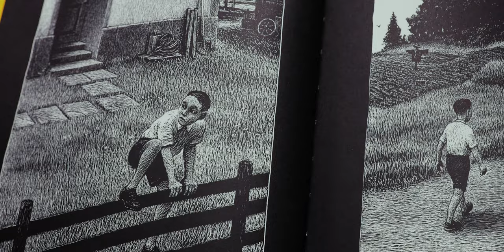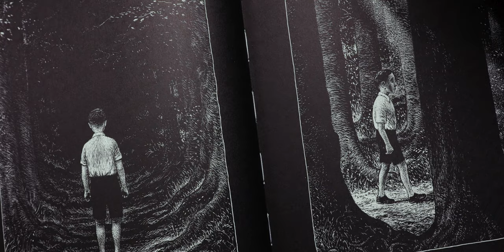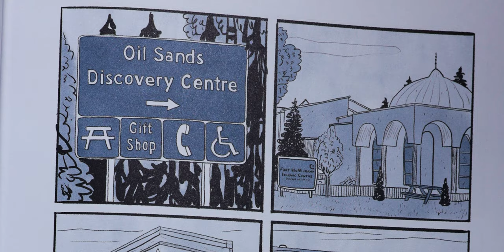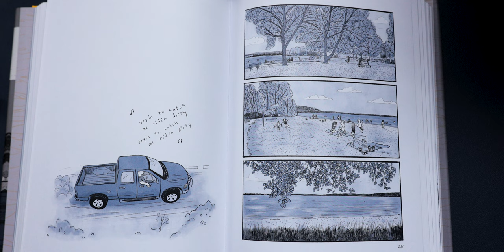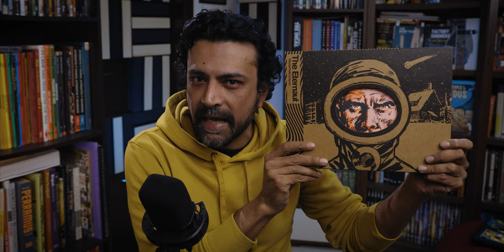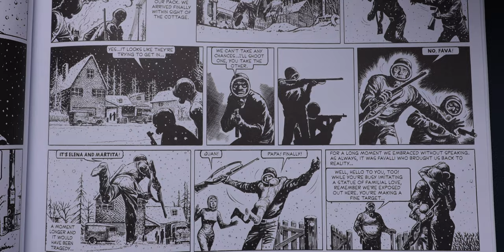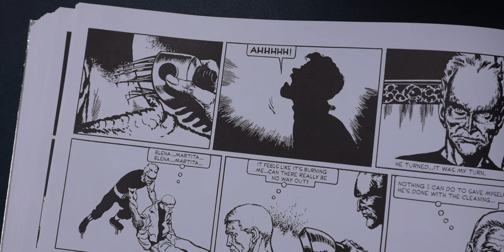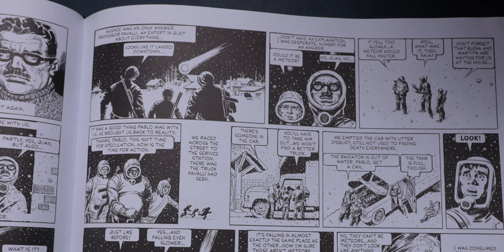My MOST MEMORABLE COMICS READS of 2022 | Part Three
Here's the third and final part of my Most Memorable Comics Reads of 2022 list, featuring another mix of old and new, familiar and unfamiliar, fiction and nonfiction.

THE INCAL in black & white, LIFE OF CHE by Breccia and Osterheld, THE FOREST by Thomas Ott

The Forest, by Thomas Ott
Ducks, by Kate Beaton
The Eternaut, by Héctor Germán Oesterheld and Francisco Solano Lopez